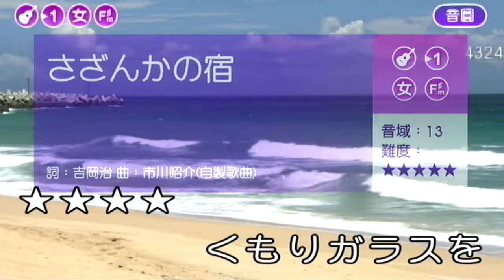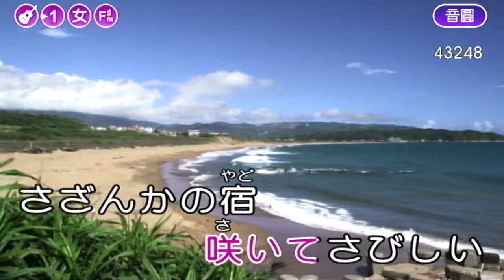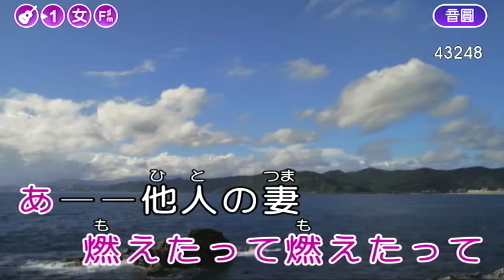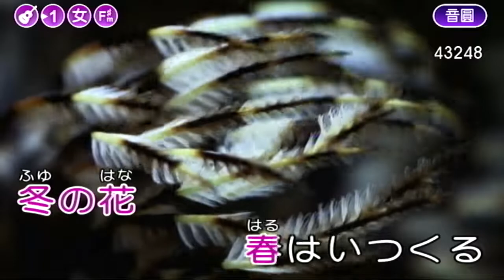さざんかの宿 玉真cover 220317 1958